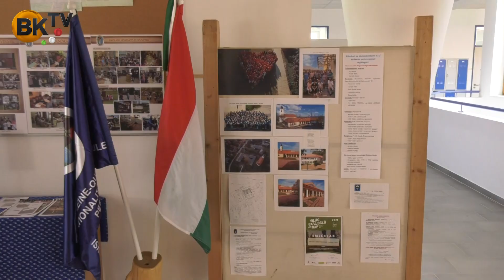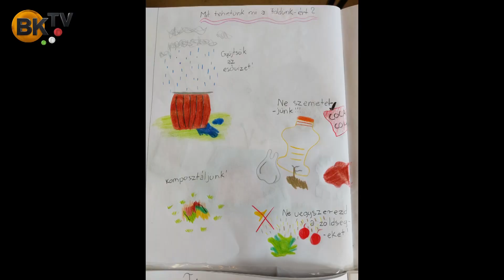Belakták az új iskolaépületet Perbálon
Az elmúlt két hónap alatt számos rendezvény (nemzetiségi találkozó, rajzverseny, helyszíne volt a Kis-Forrás Német Nemzetiségi Általános Iskola új épületének aulája, mely most a német-magyar diákcsere programnak ad otthont - tájékoztatott Bors Andrea igazgató.